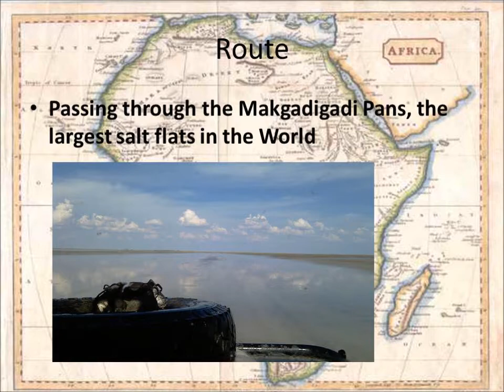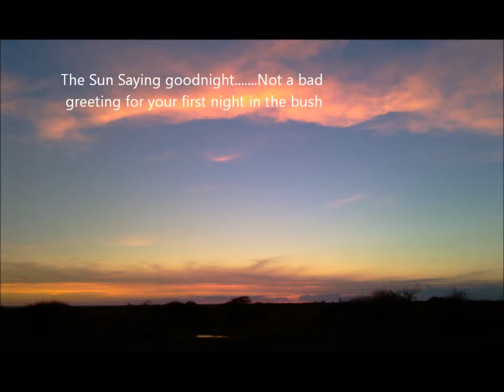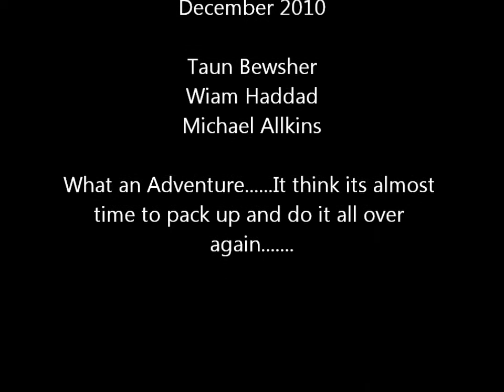Hunters Road Trip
Myself and two mates did a 4x4 trip through Botswana, first to the Makgadigadi, and then along hunters road, entering Zimbabwe, visiting Vic falls, and then heading home. this is a little documentary of the trip. some of the pics and all the video are taken from a phone, so the quality is not all that it could be